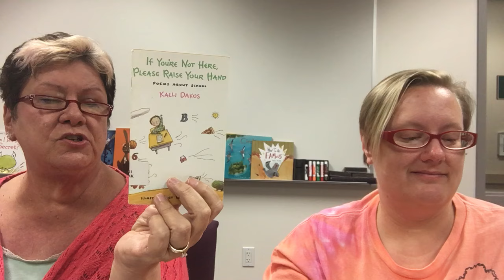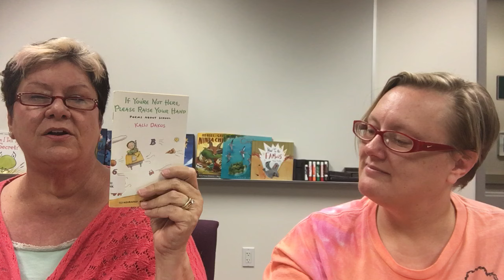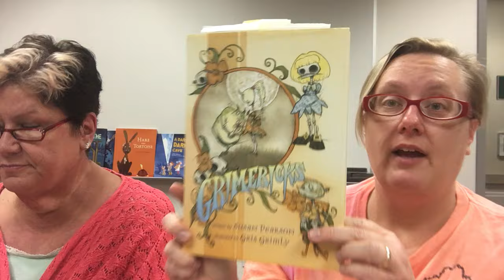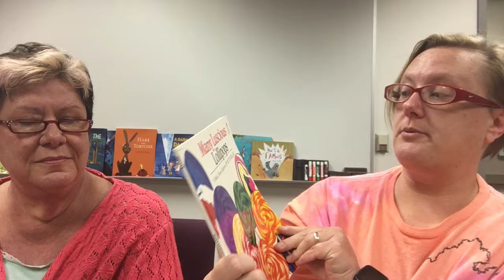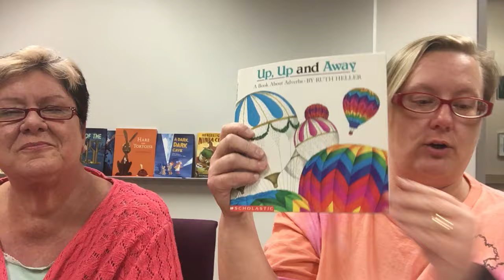Poetry Part 1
Teri and Karin talk about poetry. This first part covers some great poets to read and what kids want in poems.